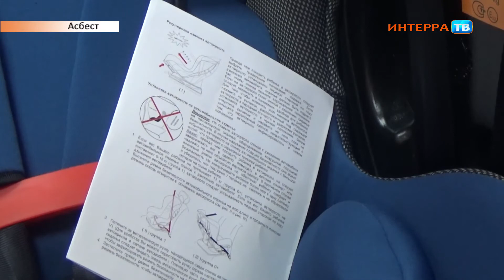Рейд ГИБДД 18 01 17